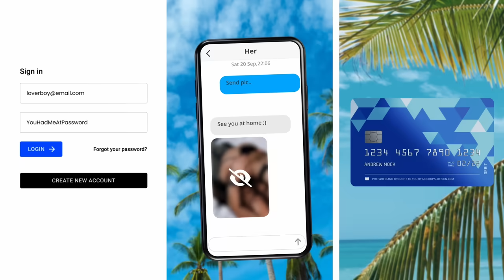8.8 【民運圈的中共特務！】FBI拘捕胡耀邦趙紫陽基金會秘書長王書君，海外民運圈盛產中共特務聞名已久！協助中共監視異見人士及港人！@主持：Tony Choi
8.8  【民運圈的中共特務！】FBI拘捕胡耀邦趙紫陽基金會秘書長王書君，海外民運圈盛產中共特務聞名已久！協助中共監視異見人士及港人！@主持：Tony Choi